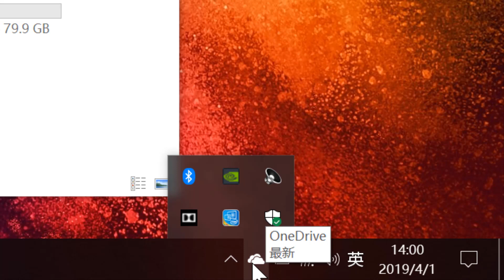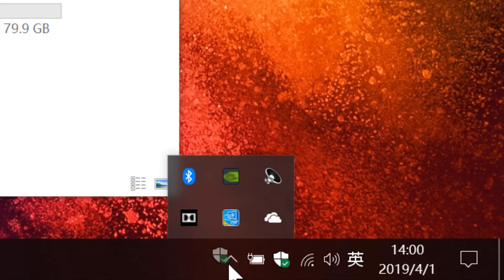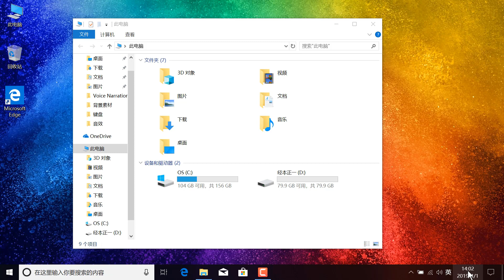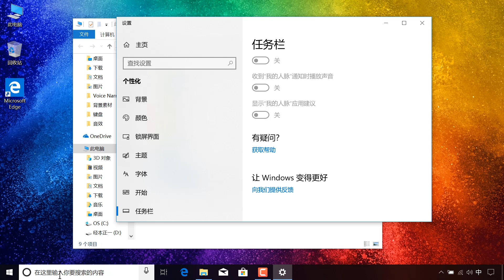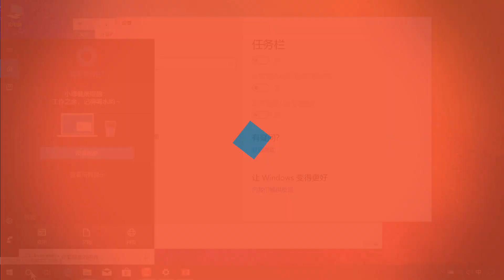如何自定义任务栏【Windows10教程】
新买了一个电脑~ 突发奇想，心血来潮，决定做一个Windows10的教学。希望能够帮助到电脑小白~
喜欢就点赞哦~ 我会继续更新的！